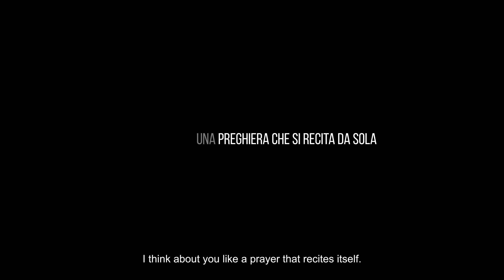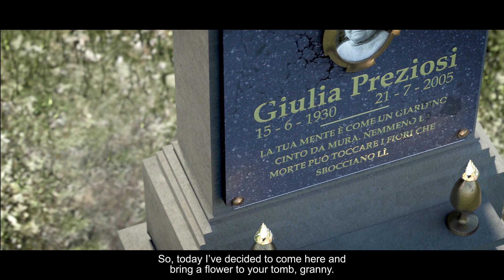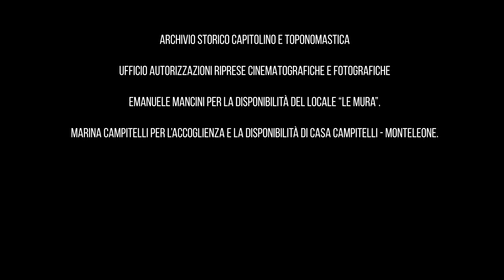Dear Giulia - (Cara Giulia) - English Sub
A young woman, after the one more family mourning, is at the monumental cemetery of Verano and has a liberating dialogue, or rather a monologue, with her granny Giulia in front of her tomb. Trough her words and the images spinning in her mind, we’re plunged into a sort of parallel world, with a an extremely blurring border with reality. This world is an absolutely literary one, inhabited by poetic quotes, paintings, statues of rare beauty and characters who, although missing and probably unreal, make the protagonist’s suffering more bearable.